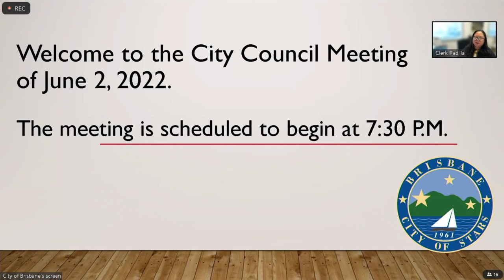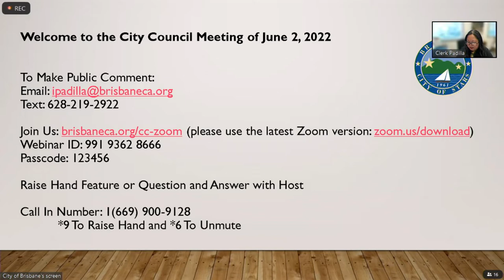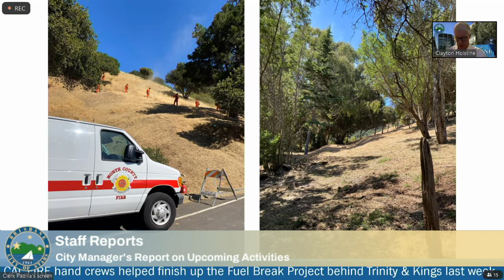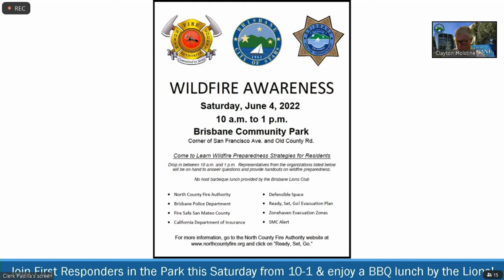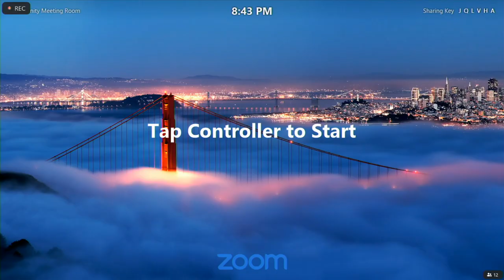Brisbane City Council Meeting 6-2-2022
6-2-22 City Council Meeting Agenda will be posted 72 hours in advance

00:00:00 CALL TO ORDER
PLEDGE OF ALLEGIANCE
00:02:20 ROLL CALL
00:03:11 ADOPTION OF AGENDA
00:03:40 AWARDS AND PRESENTATIONS
A. June 2022 as Pride Month Proclamation
00:07:18 ORAL COMMUNICATIONS NO. 1
00:07:44 CONSENT CALENDAR
B. Approve Minutes of Joint City Council and Guadalupe Valley Municipal Improvement
District Meeting of May 19, 2022
C. Approve Minutes of City Council Closed Session of May 19, 2022
D. Adopt Ordinance 579, Waiving Second Reading, Amending Chapters 15.01 (Grading
Ordinance) and Section 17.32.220, Brisbane Municipal Code (Review of Grading Permits)
E. Adopt a Resolution Declaring the Continued Need to Conduct City Council, Commission and Committee Meetings Remotely Due to Health and Safety Concerns for the Public
F. Approve Award of 18 Solano Retaining Wall Construction Contract (It is being recommended for Council to do the following: 1.Reject the bid received from Central Pacific Engineering LLC as non-responsive to material issues; 2. Waive the minor irregularities in the bid received from Michael Glynn Construction Inc.; 3. Award the contract for 18 Solano Street Retaining Wall Project (Job No. 922B) to Michael Glynn Construction Inc.in the amount of $217,250; 4. Authorize a supplemental appropriation of $238,975 from the General Fund to Fund 400 for the purpose of constructing this wall.)
00:08:12 NEW BUSINESS
G. Consider adoption of a Resolution Revising the Conflict of Interest Code to Include the Complete Streets Safety Committee, Open Space and Ecology Committee, Public Arts Advisory Committee, and the Communications Manager
00:15:40 Council Discussion

STAFF REPORTS
00:48:12 H. City Manager’s Report on upcoming activities
00:50:10 i. High Speed Rail Update
MAYOR/COUNCIL MATTERS
00:50:55 I. Committee Recruitment Update
00:52:49 J. Countywide Assignments and Subcommittee Reports
K. Written Communications
01:10:53 ORAL COMMUNICATIONS NO. 2
ADJOURNMENT